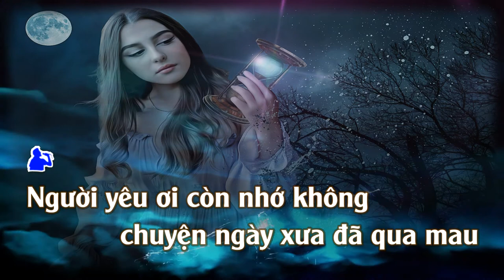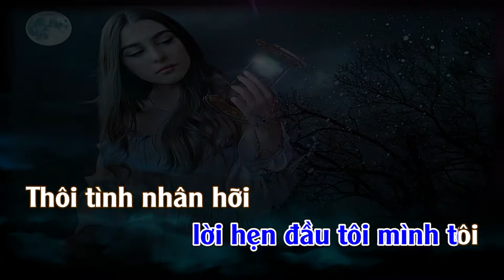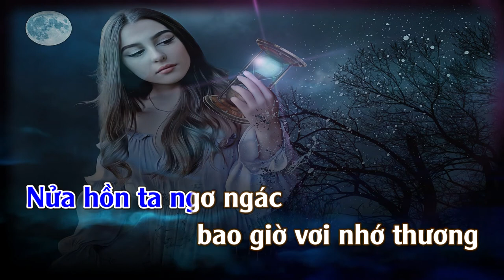Bài Cuối Cho Người Tình | Karaoke | Tone |Nam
Bài Cuối Cho Người Tình
Tác giả: Nguyễn Vũ